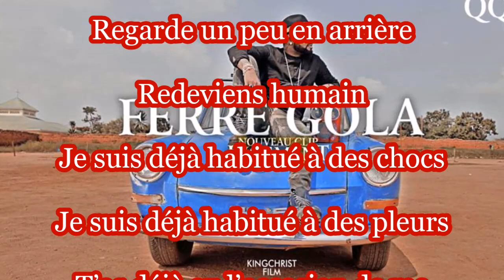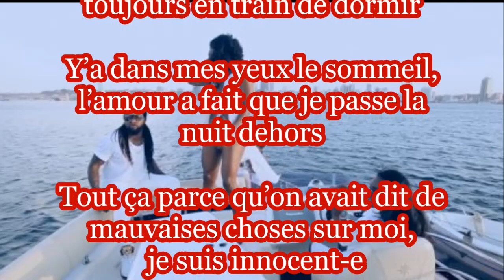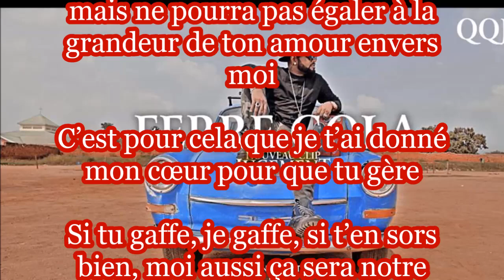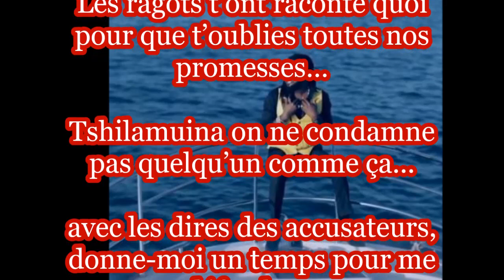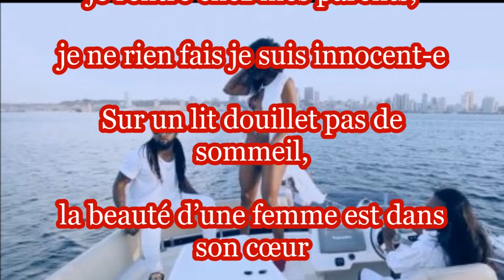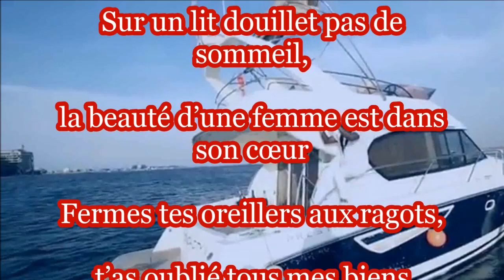Rumba Expliquée _ Ferre Gola - Jugement Expliqué En Français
Le tremplin d'échange socio-culturel entre générations Lingalaphone, d'Afrique et du Monde